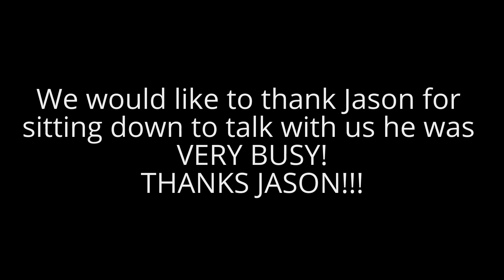CZForum interview with Jason Morton from CZ-USA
Jason Morton from CZ-USA sat down with us for a little chat about his role at CZ-USA, his love for shooting, and life in general.